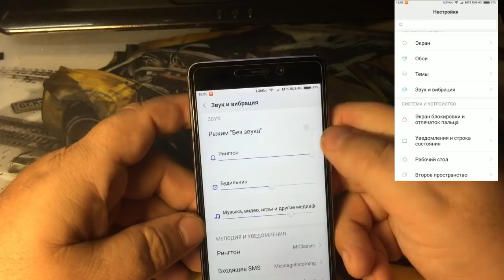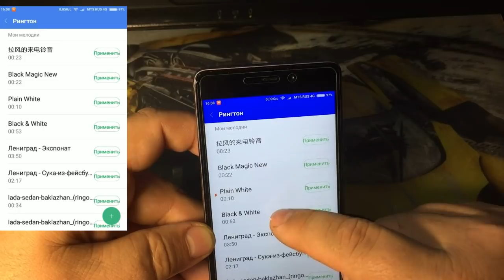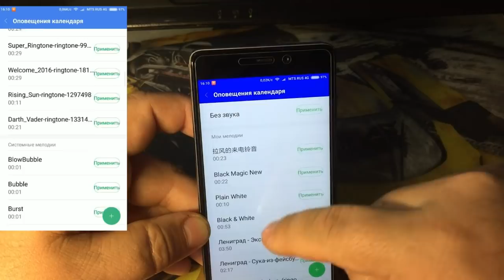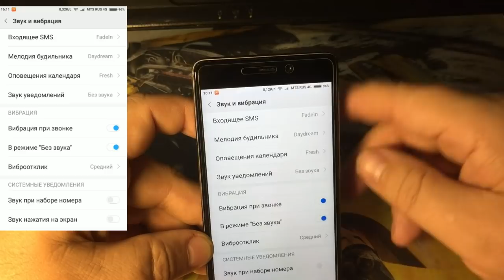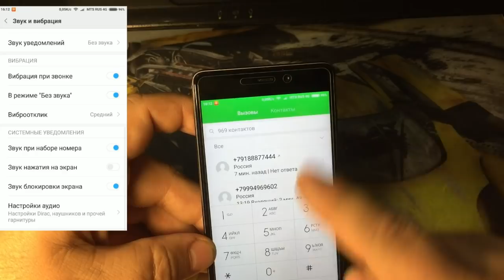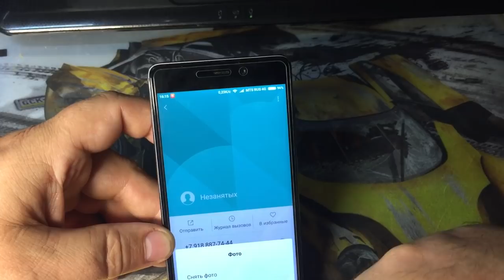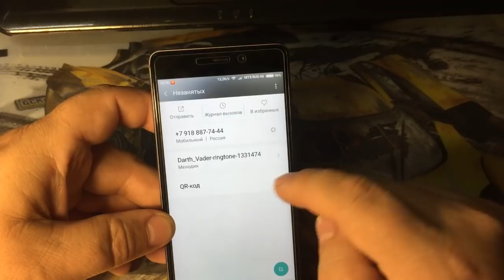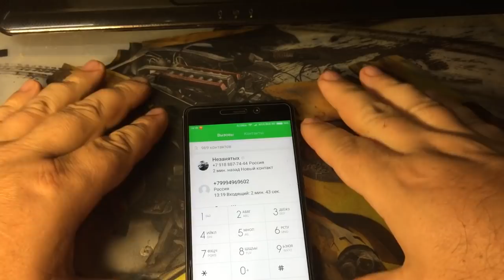Настройка ЗВУКА всех служб на Xiaomi Redmi 4 Pro Prime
Лучшие предложения, лучший продавец провернный на 100%
Глобальная версия КУПИТЬ Xiaomi  MI A 1  4 ГБ 64 ГБ:

Экономить!?